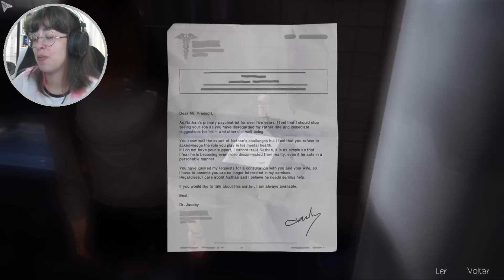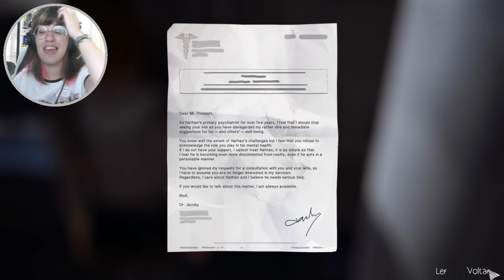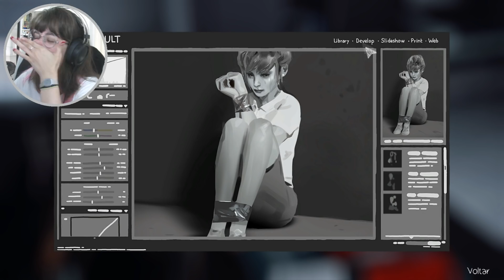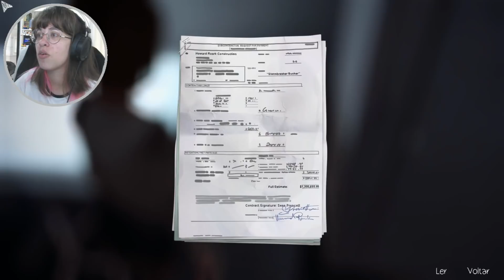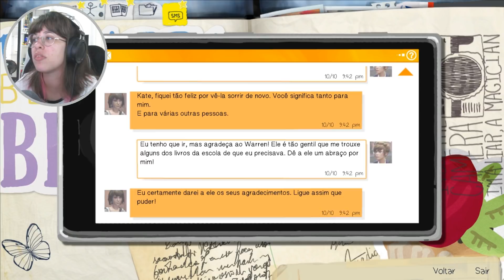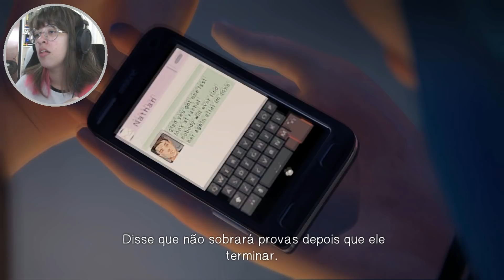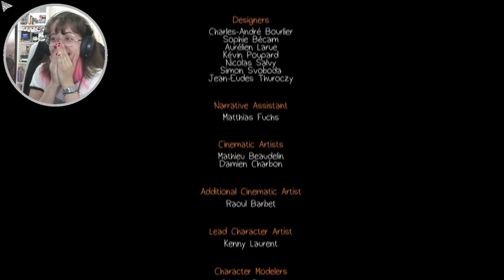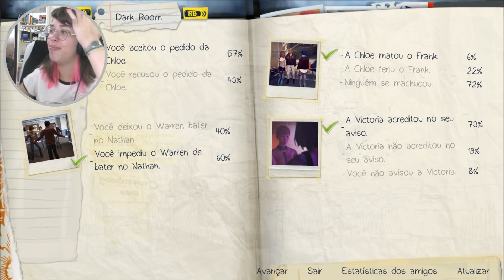LIFE IS STRANGE #15 | NINGUÉM ESPERAVA POR ISSO (+16)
▲ Equipamentos e editores:

- FRAPS (The Sims 4 / Life Is Strange)
- Camtasia Studio 8 (outros jogos)
- Sound recorder (Windows)